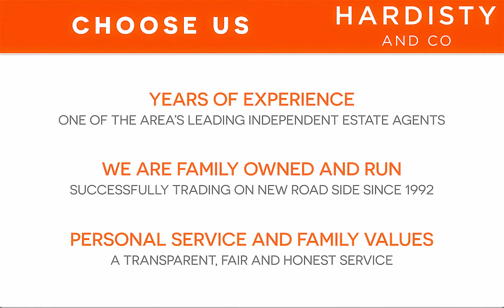VIDEO TOUR - King Alfreds Green, Moortown, Leeds - Hardisty and Co - UK PROPERTY FOR SALE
For Sale 3 bed House - Semi-Detached
King Alfreds Green, Leeds

LARGER STYLE, DECEPTIVELY SPACIOUS & WELL PRESENTED, THREE DOUBLE bed., semi detached family home in a lovely QUIET CUL DE SAC location, siding onto the Park & close to excellent amenities, SCHOOLS & great COMMUTER LINKS! Will suit a number of buyers, ENCLOSED GARDEN to rear & AMPLE PARKING outside, briefly, entrance vestibule, fabulous, large LOUNGE/DINER with dual aspect & access out to the rear garden, modern kitchen, useful UTILITY, THREE DOUBLE beds., all with fitted furniture & modern house bathroom. Superb family home in most sought after location - not to be missed! Council Tax - B EPC - E